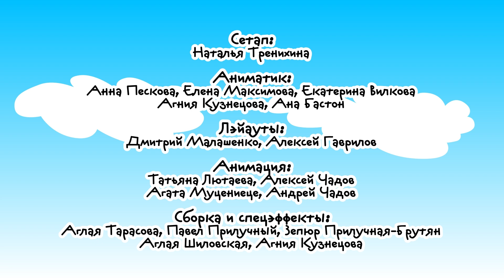Кто кому - Азбука безопасности | Кубики 2D